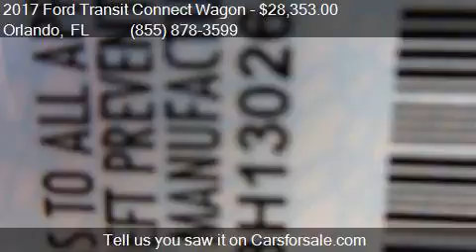2017 Ford Transit Connect Wagon XLT 4dr LWB Mini Van w/Rear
This 2017 Ford Transit Connect Wagon XLT 4dr LWB Mini Van w/Rear Cargo Doors is for sale in Orlando, FL 32817 at GREENWAY Ford.

Engine: 2.5L I4
Transmission: Automatic 6-Speed
Color: Magnetic Metallic
Mileage: 30
Contact GREENWAY Ford 9001 EAST COLONIAL DR Orlando, FL 32817 to test drive this 2017 Ford Transit Connect Wagon XLT 4dr LWB Mini Van w/Rear Cargo Doors today.